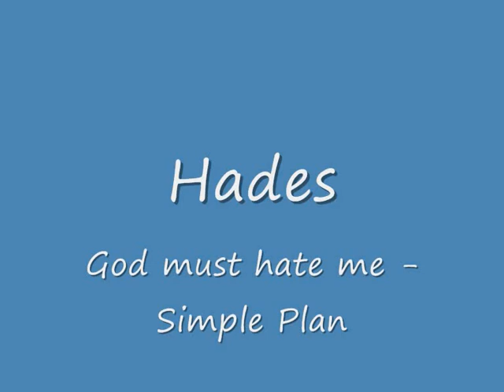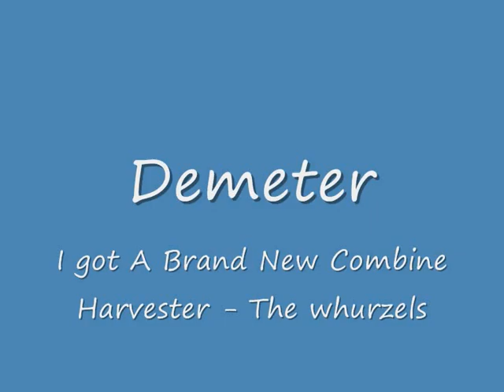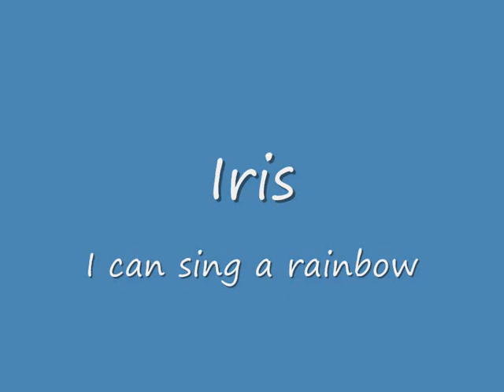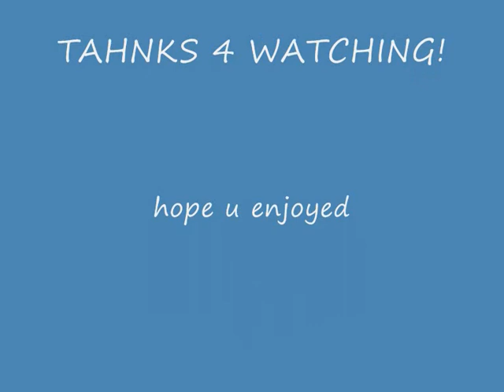Percy Jackson The gods charcater themes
This was really fun to make ;) Hermes is deffinatly my favourite one :D I'm making a Percy Jackson demigod character theme as well, which should be up soon if I can find some more songs...:P ENJOY!

p.s yh i spelt thanks wrong, I'm a little bit special :P